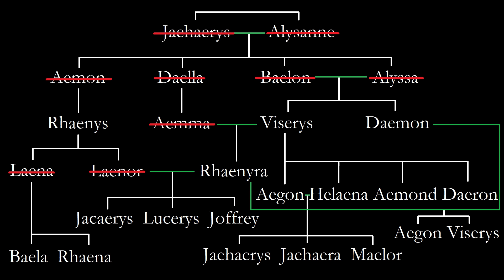ANÁLISIS LA CASA DEL DRAGÓN T2 EP2 | Kai47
MI NUEVA NOVELA

0:00 - Intro
0:11 - Puntos negativos
3:37 - Puntos positivos
5:36 - Los libros
9:14 - Conclusión